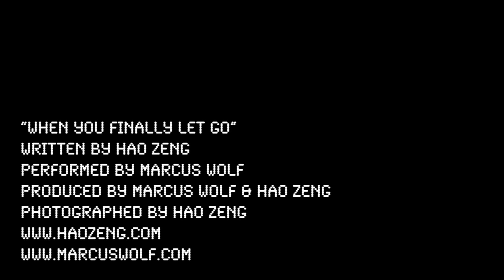Marcus Wolf "When You Finally Let Go" Written by Hao Zeng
"When You Finally Let Go"  Written by Hao Zeng Performed by Marcus Wolf

Produced by Marucs Wolf & Hao Zeng
Photography by Hao Zeng @haozeng_com